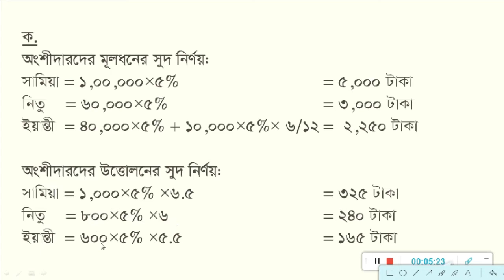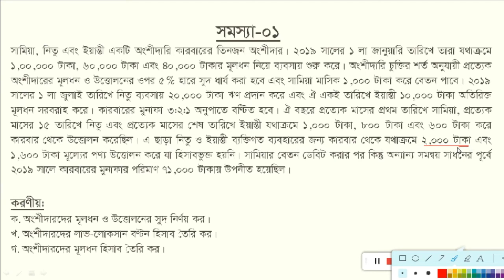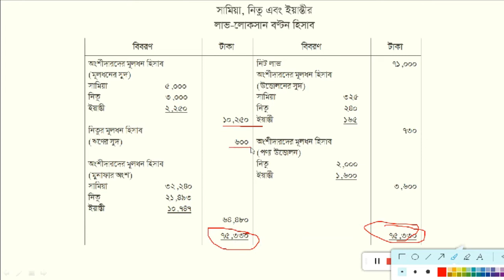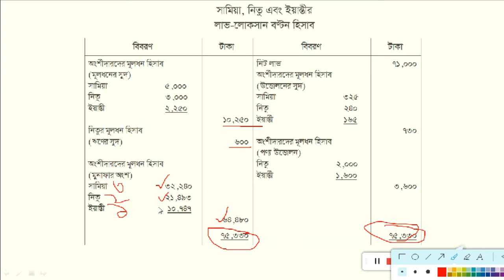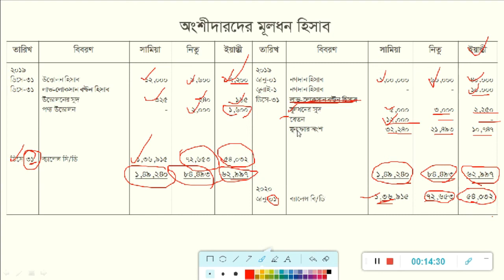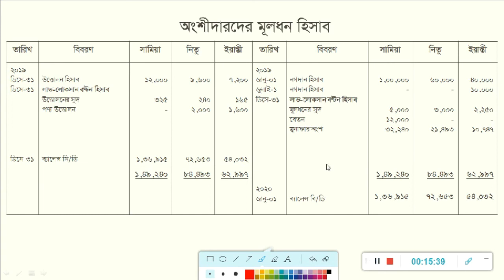অংশীদারি ব্যবসায়ের হিসাব।পর্ব-০২। হিসাববিজ্ঞান ২য়পত্র। মিজান স্যার।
প্রিয় শিক্ষার্থী,
অাশা করি তোমরা অনেক ভালো অাছো। অামি ও ভালো অাছি তো। অংশীদারি ব্যবসায়ের হিসাব অধ্যায়টি অাসলে কঠিন নয়। এই পর্বে একটি ব্যবহারিক সমস্যা সমাধান করে দেখিয়েছি। অাশা করি তোমাদের উপকারে অাসবে। যদি ভিডিও টি ভালো লাগে তাহলে লাইক, কমেন্ট ও শেয়ার করে পাশে থাকবে। সকলের সুস্বাস্থ্য ও সাফল্য কামনা করি।